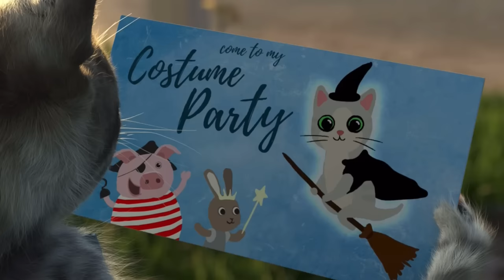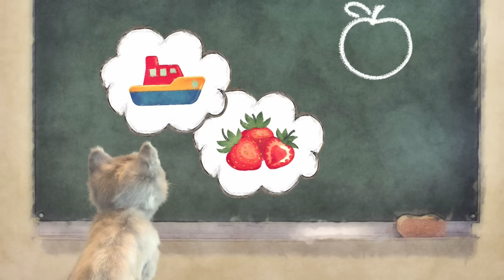My Favorite Cat Little Kitten Adventure - Play Fun Cute Kitten Care Games For Kids Adventure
How exciting! Little Kitten gets invited to a Dress Up Party! ...but the way there is full of little incidents waiting to happen. Pack Little Kitten's backpack to make it to the party safely. Can you remember every item he needs? Don't worry, if things go wrong Little Kitten will always come back so you can care for him: clean and dry him, draw him a map, powder his fleas, put on his special cat-raincoat and much more. with your help he'll make it!

Special features:
• 10 Adorable mini games where you care for Little Kitten when things go wrong
- Powder and brush out the fleas.
- Blow dry Little Kitten and put on his funny raincoat costume and booties.
- Carefully remove the Cacti from Kitten's fur.
- Shapes learning game: oh dear the present fell down, can you get all the sweets back in the tray where they belong? Little Kitten Adventures